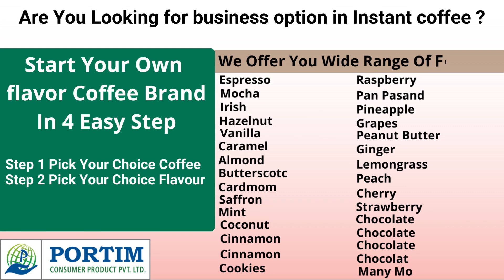Make Your Brand In Agglomerated Instant Coffee